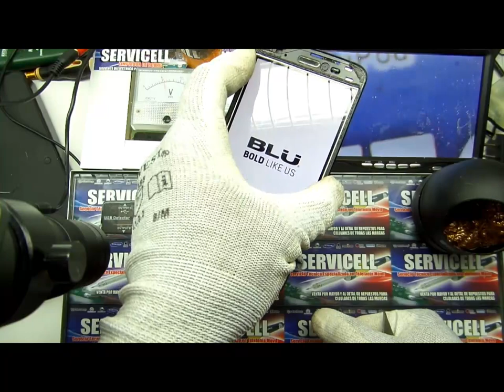reparación celular BLU studio 5.0 sin luz en display